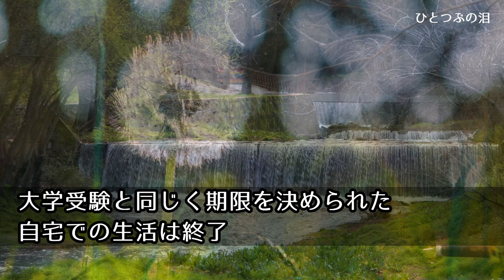【感動する話】契約社員の俺を見下す上司が憧れの社長秘書と結婚することに「愛人囲う予定だからw」腹が立ったので、大事な会議のプレゼン資料に〇〇を混ぜたら…